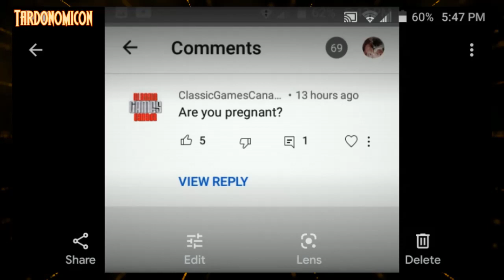2021 09 09 2 just a gluten binge